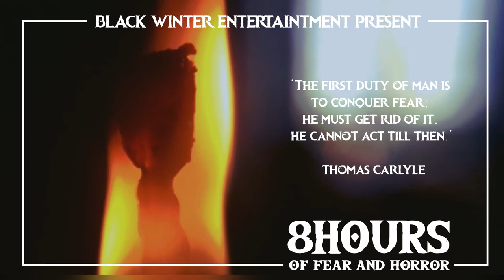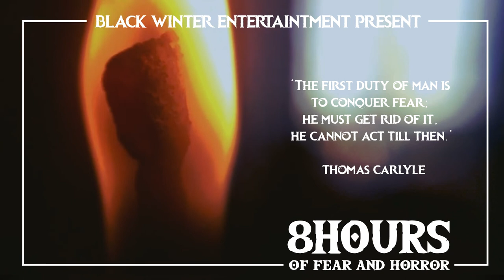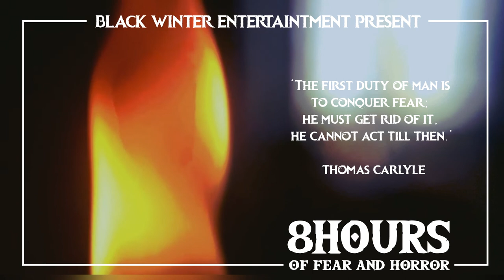8 Hours of: Fear and Horror